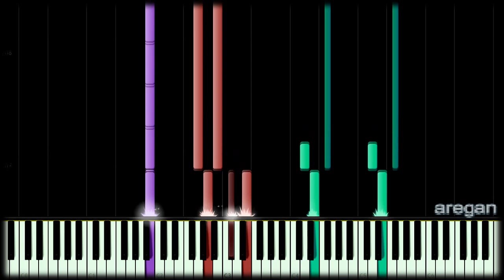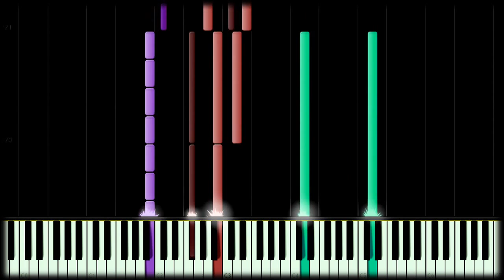Hatsune Miku - Last Night, Good Night - PIANO MIDI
Song by: kzlivetune